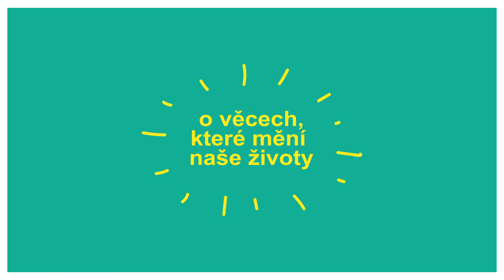Žárovky | Bára Spáčilová | Opero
Svět se někam žene. Můžeme jenom hádat, jak budou za padesát let vypadat práce, škola, vztahy, města nebo příroda. Ale mladší generace má možná prst blíž k pulsu změn, díky přístupu ke globálním sítím a zkušenostem ze zahraničí. Přednáška většinou funguje tak, že starší a zkušený sděluje poznatky mladým. Žárovky to chtějí otočit. Tři lidé kolem pětadvaceti vám přijdou povědět o tom, kam směřuje jejich obor a co to může znamenat pro společnost a svět. O věcech, které jste třeba nikdy neslyšeli, ale které mohou zásadně proměnit životy naše i životy našich dětí. Přijďte si rozsvítit žárovky a zeptat se na cokoli, co vás zaujme. Každý speaker má dvacet minut, po diskusi následuje víno a hovor v dobré společnosti.

Žárovky Vám přináší Opero ve spolupráci s letní akademií Discover.
Podívejte se na více informací na našich facebookových stránkách Žárovky nebo sledujte OPERO.